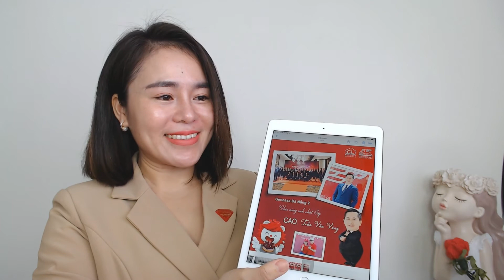GAD Kha Vũ chúc mừng sinh nhật CAO Trần Văn Vàng